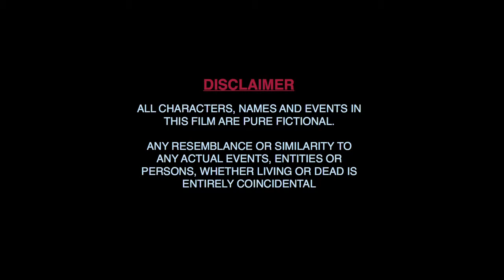Checkpost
Two drug smugglers attempt to smuggle opium from the borders of Myanmar/Burma to India. They’ve managed to acquire the opium but have lost their way once past the Indian border.   In a rural part of the state of Nagaland(North-east India), the lost highway unfortunately leads them to a small police Checkpost. Unprepared and caught off guard, the two men are arrested.          The arrest is only the beginning for both the smugglers and the policemen as what transpires later in the day is no mundanity.          The two men soon learn that the policemen are as inadequate as they are. Trouble with the only vehicle available to the police, mean that they spend the rest of the day together in the Checkpost in the middle of nowhere.  Through the unlikely events, police corruption and the lack of proper jurisdiction are exposed.

Watch trailers of the Short Films and Documentaries submitted to Smita Patil Documentary and Short Film Festival.

Our vision is to showcase humanistic storytellers who have strong narrative sense and originality in the art and craft of cinema.